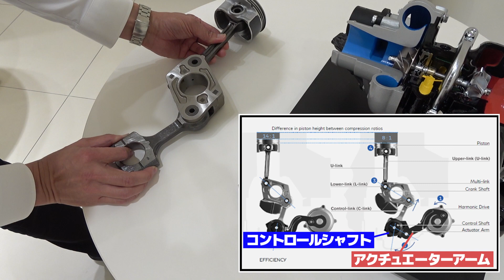スゴいエンジンなのに…新型エクストレイルに搭載、VCターボが黒子な理由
新型エクストレイルは全車e-POWER。発電役のエンジンは、なんとVCターボ！　なのにエンジン音もなく、黒子すぎるんです。でもそれがスゴい！

というわけで、エンジン開発者にお話を聞いてみました。

driver channelは自動車雑誌「driver」や自動車情報サイト「ドライバーWeb」に紐づくYouTubeチャンネルです。

公式Facebookはこちら→@driver.yaesu